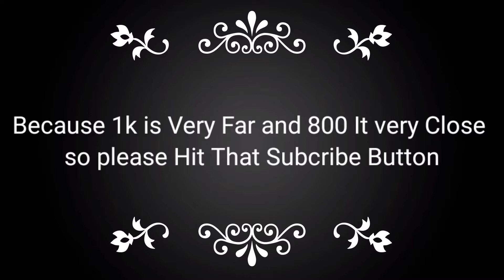Pubg M24-Neon tiger Test Fire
Well The Shooting Video Actually Important especially For my content